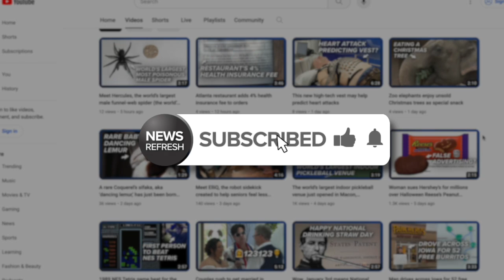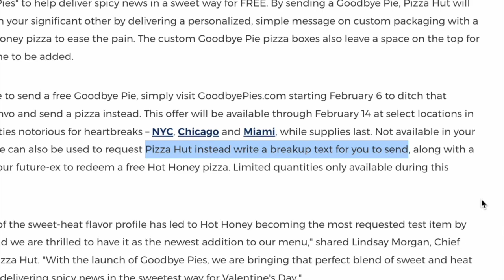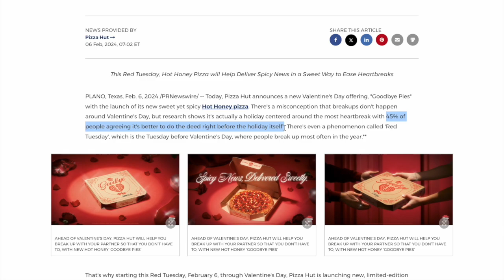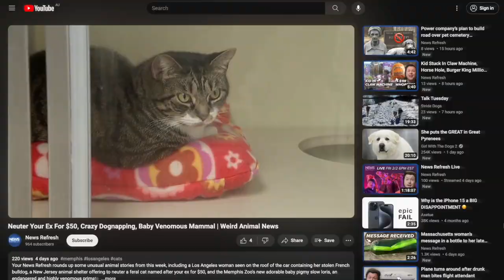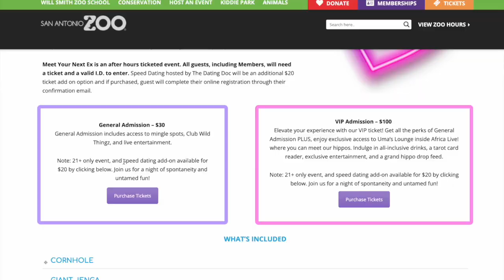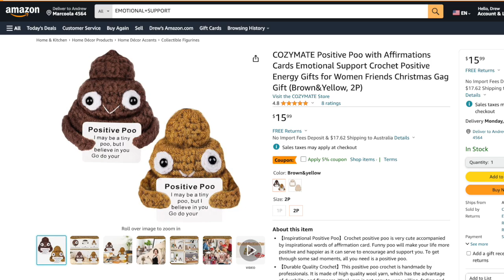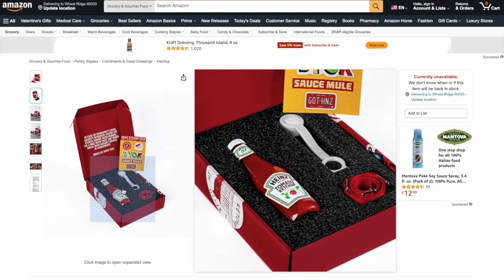Pizza Hut Goodbye Pie, Name Roach After Your Ex, Heinz Emotional Support Ketchup | Weird News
Ahead of Valentine’s Day, Your News Refresh rounds up some lovely weird news from around the web, including Pizza Hut’s new Goodbye Pie breakup service, the San Antonio Zoo’s Cry Me A Cockroach dead roach and rat naming opportunity, and Heinz’s Amazon-exclusive Emotional Support Ketchup.

0:00 Intro
0:24 Pizza Hut's Goodbye Pie
2:28 San Antonio Zoo’s Cry Me A Cockroach
5:03 Heinz Emotional Support Ketchup